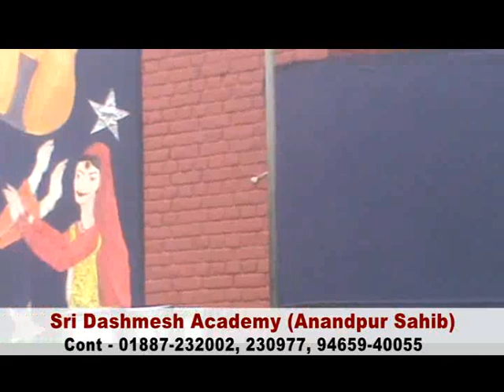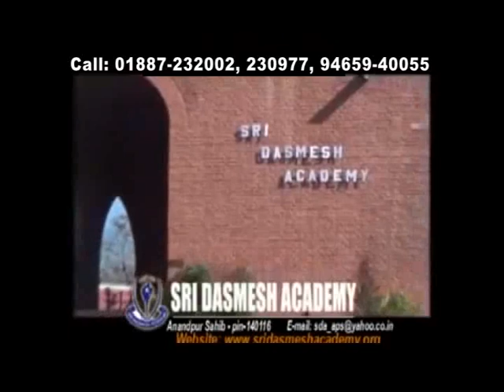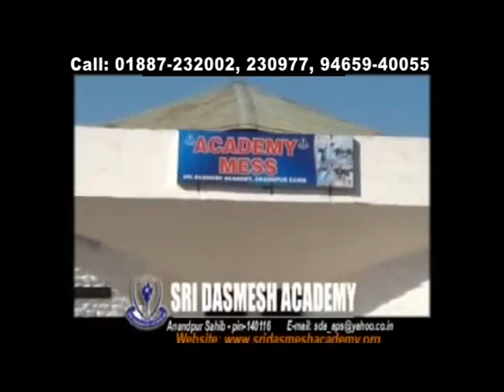Sri Dashmesh Academy (Anandpur Sahib)